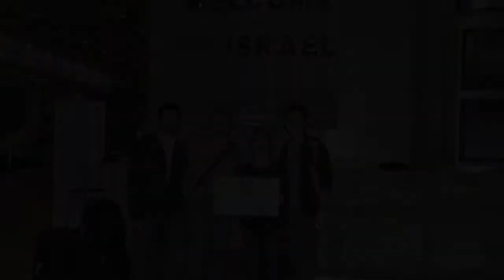Tuck Learning Expedition to Israel, March 2013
For spring break in March 2013, a group of Tuck MBA students visited Israel on a Learning Expedition coordinated by Tuck's Center for Global Business and Government. The participants, led by Tuck Professor Adam Kleinbaum, learned about a variety of businesses in Israel, notably visiting companies within the tech sector and exploring the entrepreneurial environment. The group also visited many cultural and historic sites, and participated in an event with Israeli President Shimon Peres attended by several business school groups.